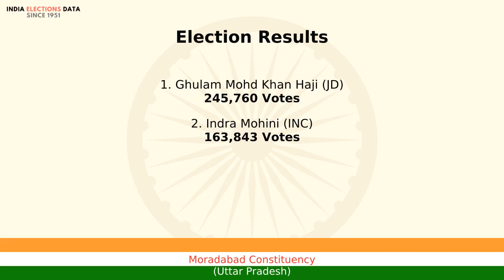Moradabad Constituency Uttar Pradesh loksabha Election Result 1989 Ghulam Mohd Khan Haji JD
loksabha election 1989 results, for Moradabad Constituency, Uttar Pradesh, where winner is Ghulam Mohd Khan Haji, from political party JD. Watch the video to know more information about other candidates, voters count, etc.